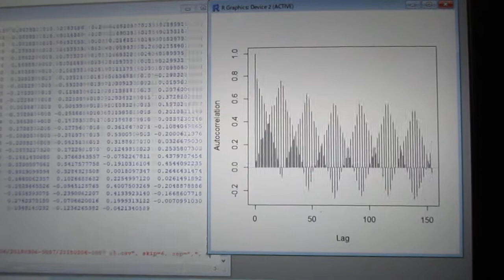超音波の伝搬状態を測定・解析・評価する技術 ultrasonic-labo